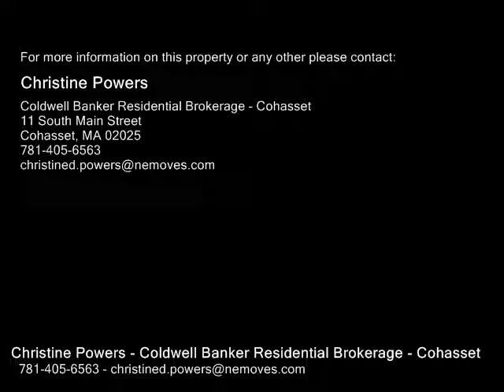12 Ledge Way, Cohasset MA 02025 - Single Family Home - Real Estate - For Sale -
12 Ledge Way, Cohasset MA 02025  Single Family Home  Real Estate  For Sale   A farmers porch welcomes you to this picturesque well landscaped Garrison Colonial nestled in a great family friendly cul de sac neighborhood. Offering over 3100 sq ft of living space this 10 room, 5 bedroom, 212 bath turnkey home features an inviting casual floor plan. Light filled living room with floor to ceiling picture window, fireplace with built ins and gorgeous new hickory wood flooring leads directly to a formal dining room. The heart of the home is the center island kitchen featuring quartz countertops, Birch cabinetry & stainless appliances which opens to a sunken family room with custom wood stove fireplace & double sliders overlooking the fir deck and private backyard. Master bedroom enjoys his & her closets and private bath. Four additional bedrooms plus a bonus officeupstairs playroom. Finished lower level play room. New Furnace. Central Air. Walk up attic for storage. Generator hook up. Sprinkler system. Convenient location w easy access to commuter ferry & train.

Christine Powers
Coldwell Banker Residential Brokerage - Cohasset